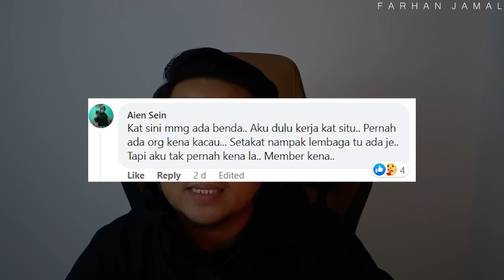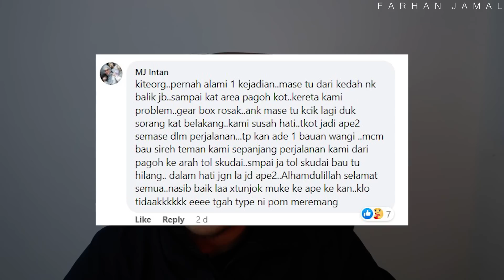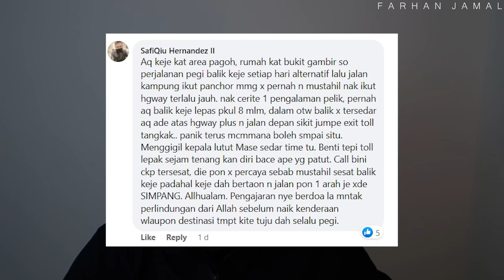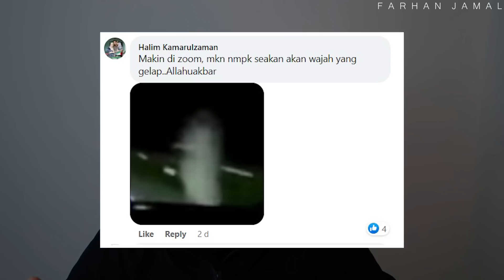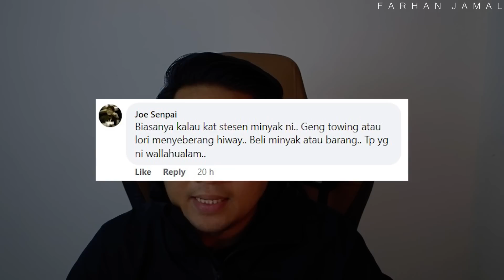Penampakan Di Lebuhraya PLUS Menuju Ke Pagoh?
1. Sumber Video Facebook